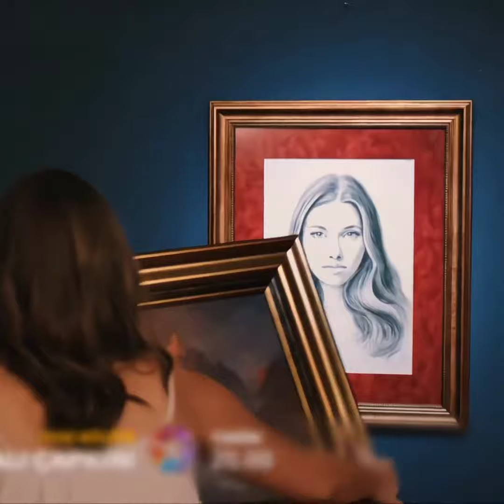Yalı Çapkını 83.Bölüm 2 Fragman Fotolar geldi